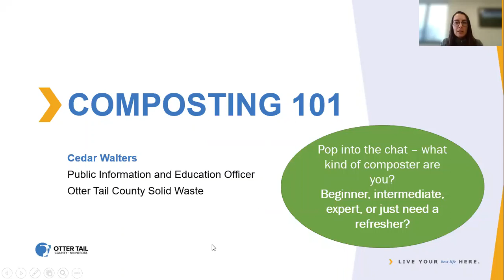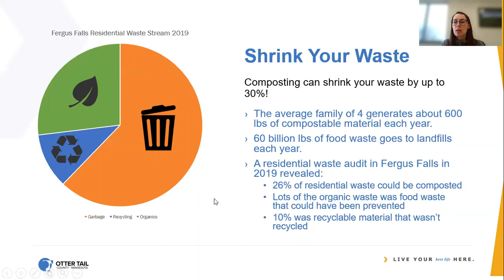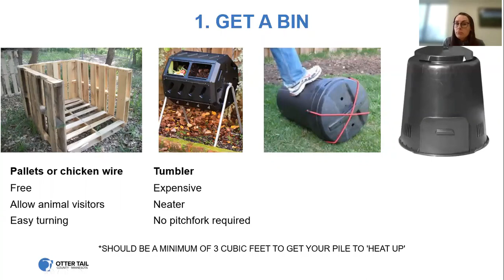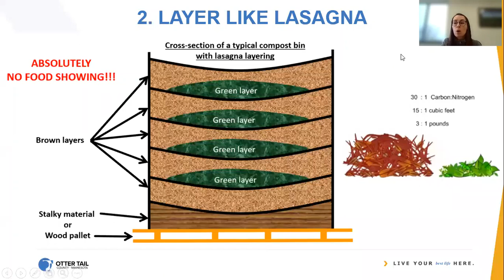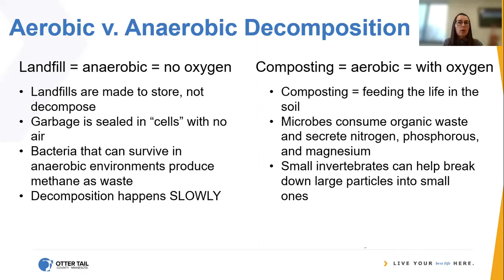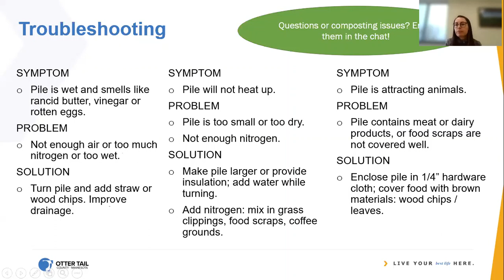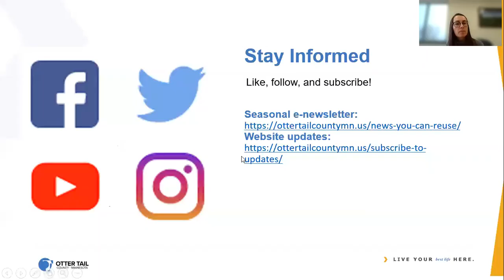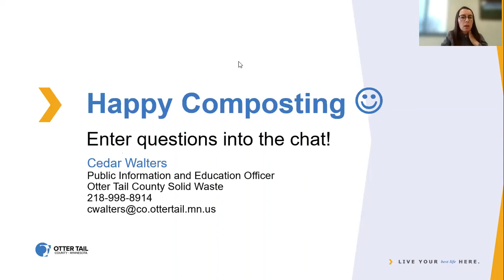Composting 101 Webinar | Otter Tail County, MN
Composting returns valuable nutrients to the soil, reduces your waste, and keeps food waste out of the landfill. This webinar covers the basics of composting, from choosing or building a bin, choosing a location, knowing what to compost, turning or mixing your compost, troubleshooting, and using your finished compost.